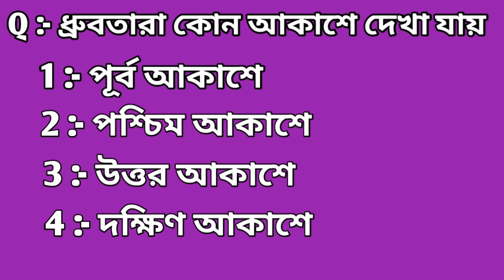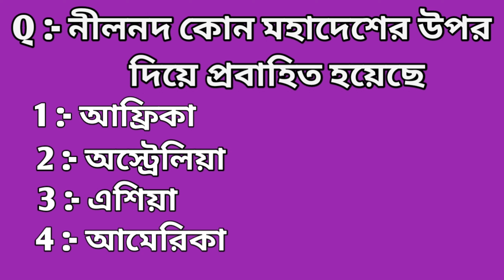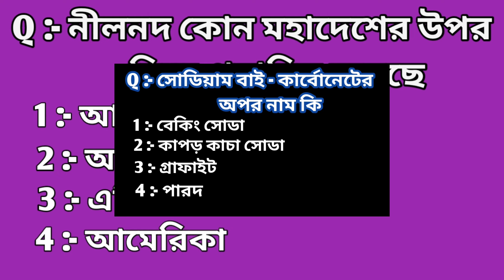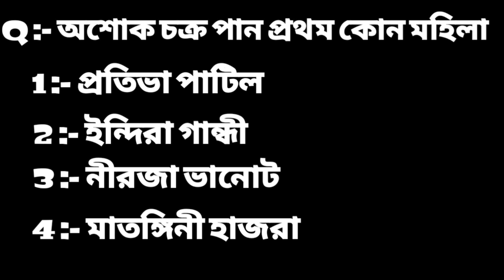কলকাতা পুলিশ | GK 2023 | K P constable | Wbcs gk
wbcs gk 2022
alamin rahaman gk
wbp si question
kp constable gk
kp constable gk 2022
wbp gk 2022
wbp gk syllabys

General knowledge
Quiz questions
Mock test